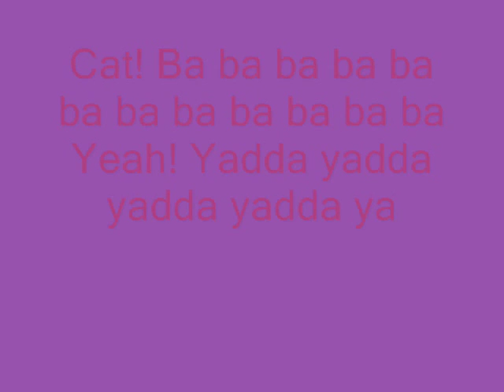Amazing Cat LYRICS